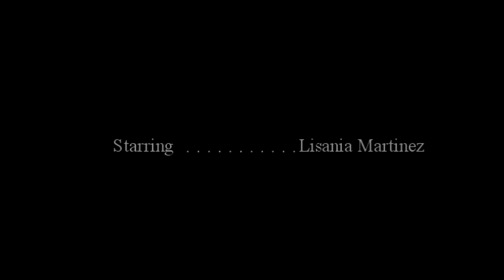Tv Nerdz #40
The tv nerdz are 4 nerdz that got together on some Nerd ish and took over the tv world!!! with Lisa, Kaneki, eugene, and Gabe stomach!!!